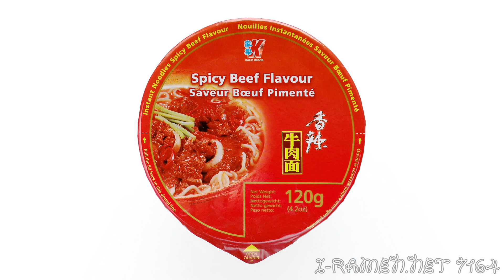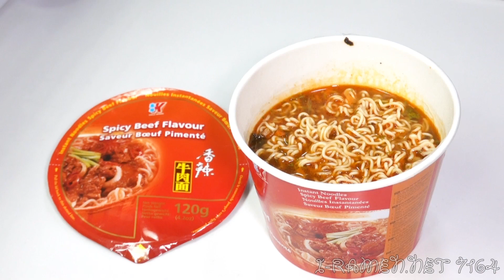No.7164 Central Asia Pacific LTD (France) Kailo Brand Instant Noodles Spicy Beef Flavour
家楽牌桶面 香辣牛肉面 (France / Product of China)